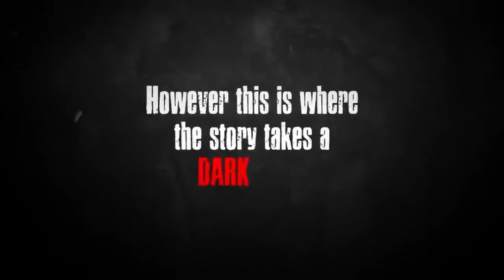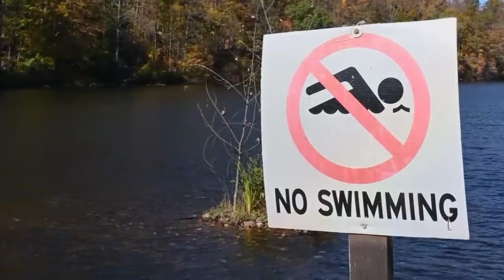Girl Death Trap In Deep Cave | FATAL Mistake Cost Her Life | Cave diving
One of Amy's favorite days of the year was November 26, 2016, a stunning Saturday. Unfortunately, Amy's lovely moment had a dark side as she would soon find herself in a terrifying circumstance where she would have to battle desperately to survive while stranded in complete darkness.